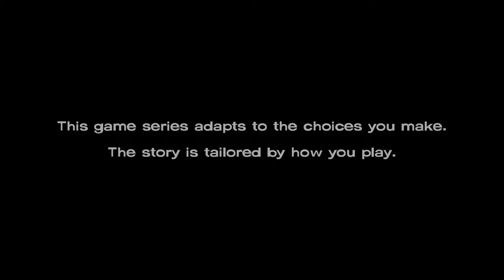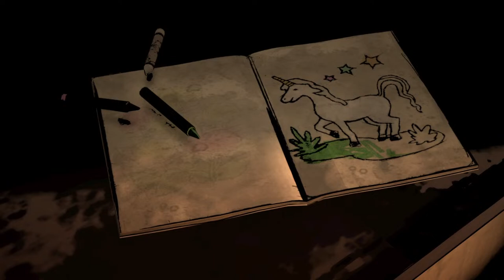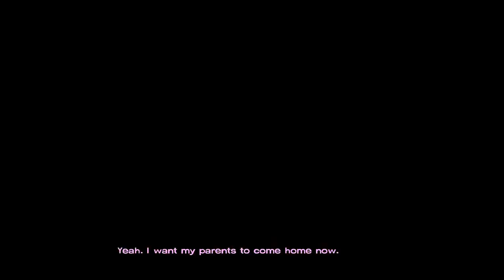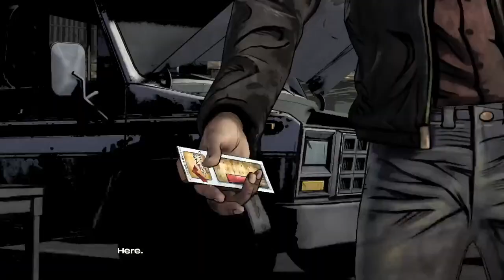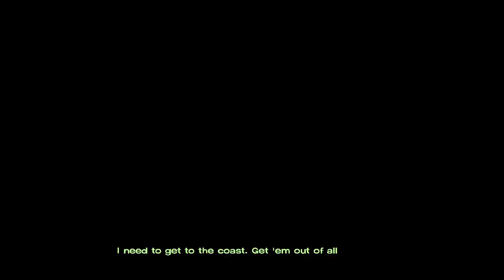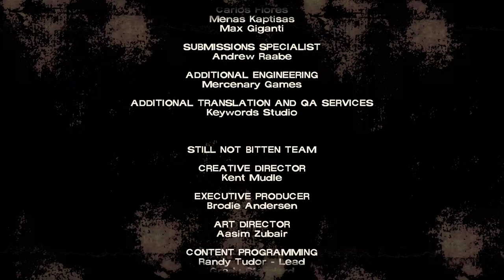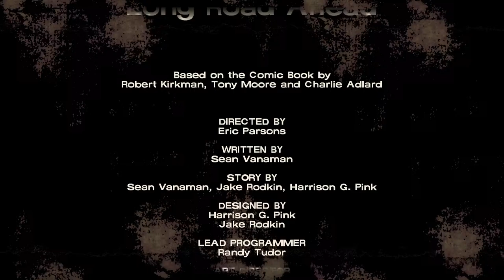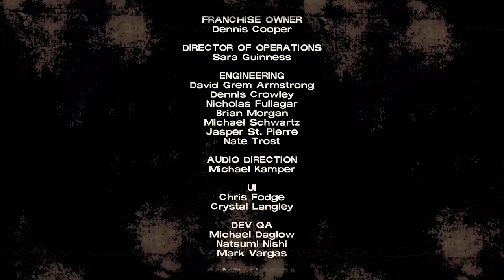The Walking Dead session 1 (Ps5) ( Episode 1, 2 and 3 )